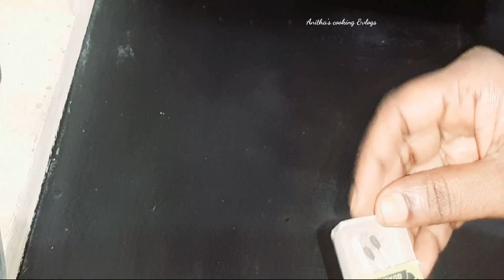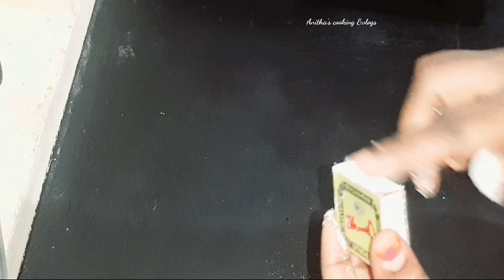இந்த ரகசியம் தெரிஞ்சா போதும் துணிக்கடைக்காரர் சொன்னது/kitchen tips in tamil